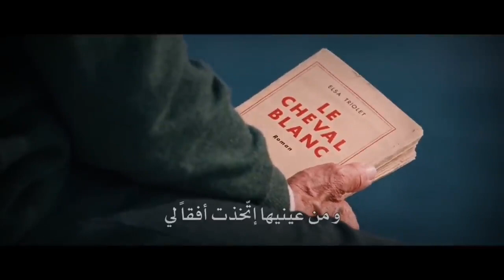لقد إنتهى كل شي بيننا مشهد من فيلم ce que le jour doit a la nuit الفيلم في الوصف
مشهد من فيلم ce que le jour doit a la nuit
لمشاهدة
فيلم ce que le jour doit à la nuit مترجم
عمليات بحث متعلقة بـ فيلم ce que le jour doit a la nuit
Ce que le jour doit a la nuit pdf مترجم

Ce que le jour doit A la nuit PDF

Ce que le jour doit a la nuit film complet